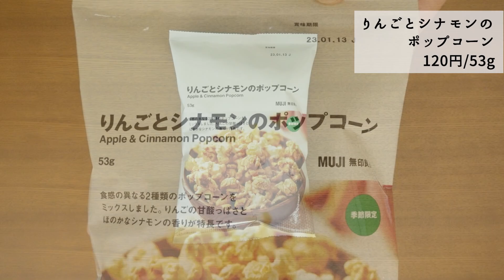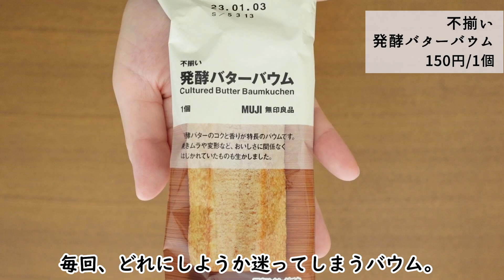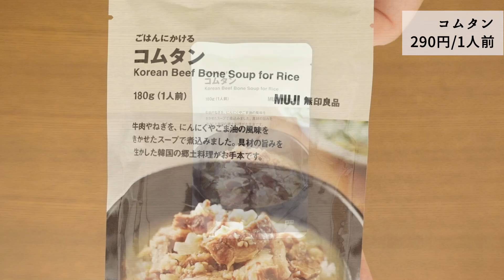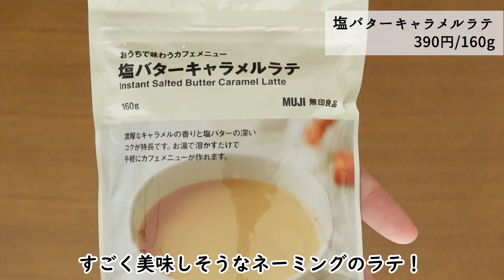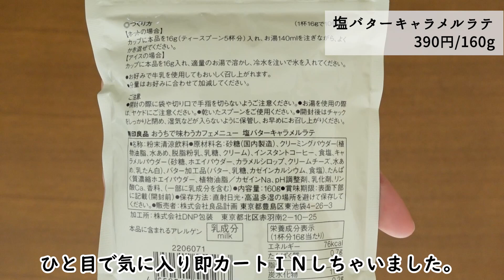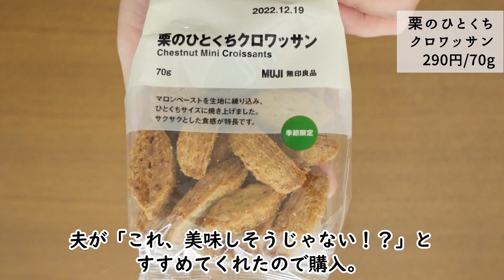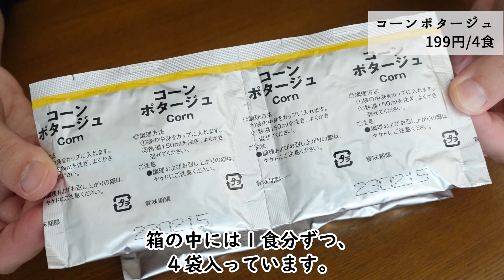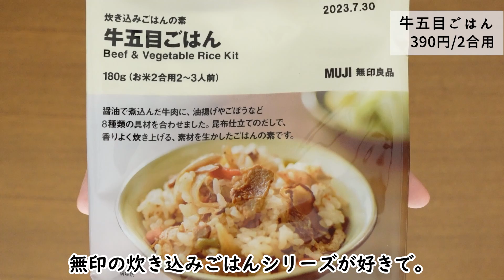【無印良品】購入品を調理したり試食してみたり。詳しくご紹介！#9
お元気でお過ごしでしょうか。
無印でお買い物をしてきましたので、
購入品を紹介していきますね！

それでは最後までご覧いただけたら

【チャプター】
0:00 オープニング
0:19 りんごとシナモンのポップコーン
1:12 発酵バターバウム
2:11 おこげ揚げ餅
2:44 コムタン
3:48 塩バターキャラメルラテ
5:10 栗のひとくちクロワッサン
6:01 コーンポタージュ
7:23 牛五目ごはん